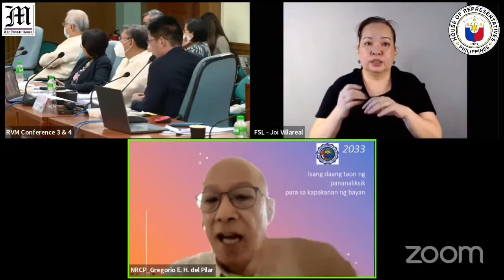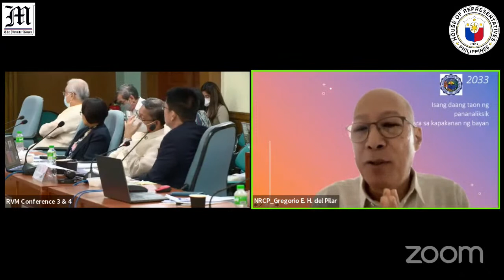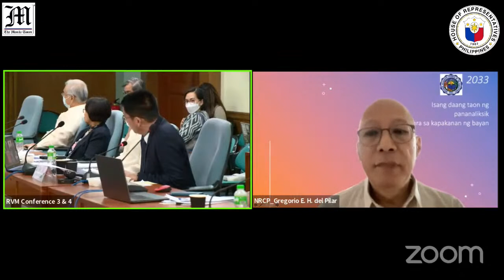Committee on Basic Education and Culture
Chairperson:
Rep. Roman T. Romulo, Pasig City - Lone District
Agenda:
1) Approval of the Minutes of Meeting held on Aug. 31, 2022.
2) HBs 940, 942, 2081, 2083, 2085 and 2800 – Establishment/Conversion/Separation and Conversion of Public Basic Education Schools.
3) HBs 560 and 2245 – Grant of Monthly Internet Allowance for Public School Teachers.
4) HBs 2188 and 3925 – Suspension on the Implementation of the Mother Tongue as Medium of Instructions for Kindergarten to Grade 3.
5) HBs 3721, 3847 and 4240 – Academic Recovery and Accessible Learning (ARAL) Program.
6) HR 289 – Disaster Resilient Master Design and Architectural Plan for Basic Education Schools in Coastal Areas.